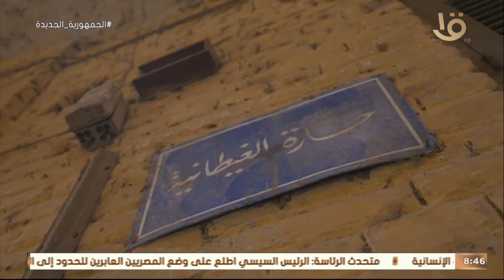حكاوي القهاوي| أمل أم حمزة "ملكة الحواوشي".. الحلقة الكاملة 9-4-2022